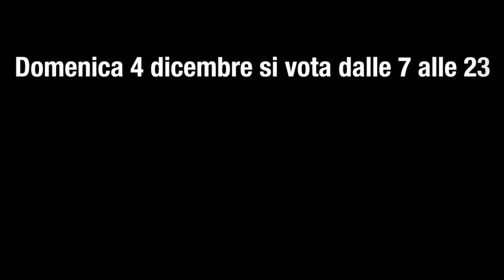Marco Revelli - NO, no ad una riforma scritta male e pensata peggio